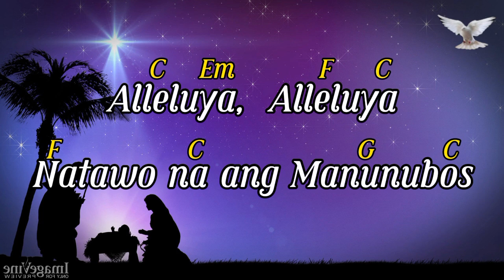Alleluya ( Natawo na ang Manunubos ) Instrumental with Lyrics